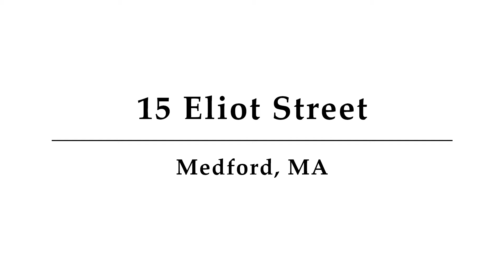15 Eliot Street, Unit 17, Medford, MA - Presented by Oliver Koester